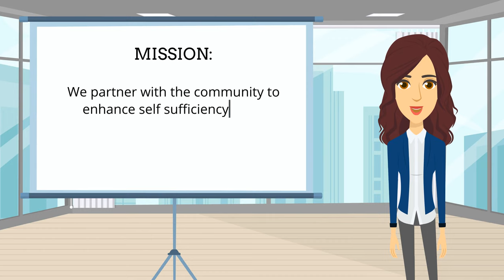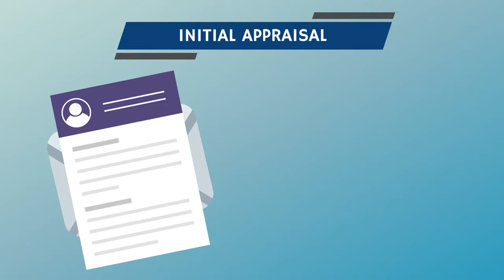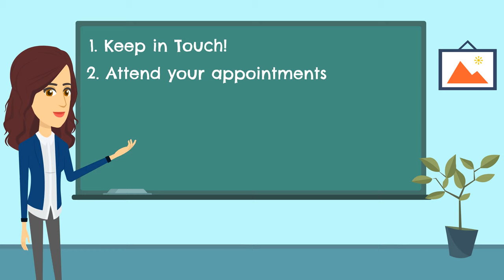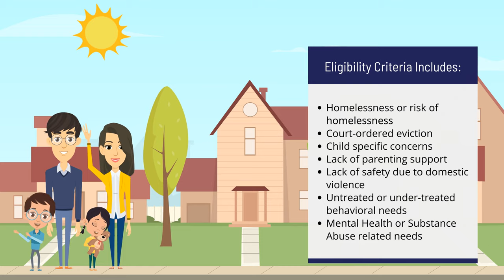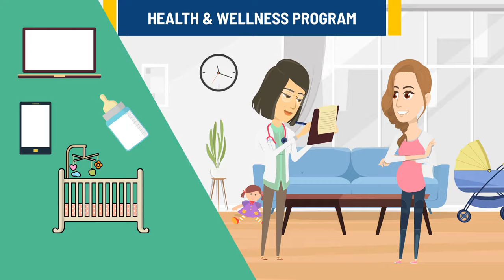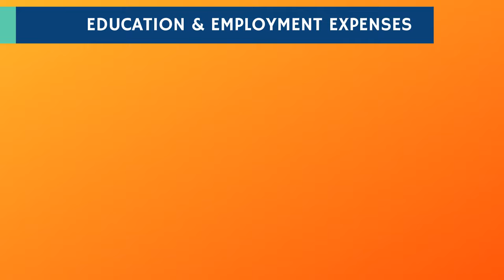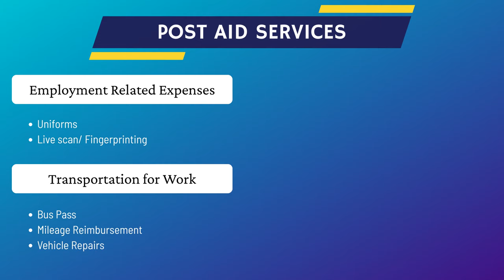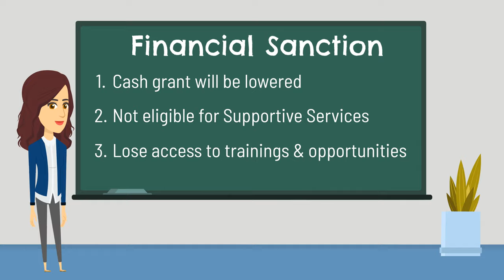Employment Services Orientation Video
This video explains the requirements and benefits of the Employee Services Program, also known as Welfare to Work Program. This is an employee training program that is part of your benefits as a Cal Works client. It will explain the requirements you must meet, and the many ways we can help you on your road to success.